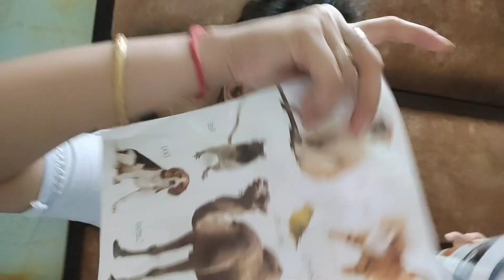Sirf Guru Ji hi ye kr sakte hai ||Jai Guru Ji 🙏#@ParukiSikka